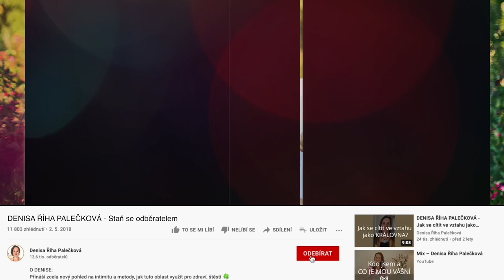DENISA ŘÍHA PALEČKOVÁ - Jak na emoce, aby neničily vztah?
3měsíční cesta pro ženy, jak být v hlubokém kontaktu a souladu se sebou sama (obsahuje také téma láskyplného sebepřijetí svých pocitů, těla a maminky)

OBSAH VIDEA stručně:

👉 Co udělat s mužem, aby víc naslouchal? Jak upoutat jeho pozornost? Jak to udělat, aby se necítil zraňovaný tím, co mu říkáme a o čem ho informujeme?

👉 Jak to udělat, aby neodcházel ze situace, v které je emoční náboj? Jak to udělat, aby nás nezačal obviňovat a útočit na nás?

Když jsme ve stresu, jdeme do opačné polarity. ☯️

1️⃣ To znamená, že když je žena 👩 ve stresu, tak se začne chovat víc jako chlap. Sahá po strategiích: „Tak já to zvládnu! Udělám to sama! Jdu do boje!“ Uzavře se a jde do racionality. Je více v jangové energii. Na to muž reaguje bojem a jde s ženou bojovat, nebo odchází, protože ženě nechce ublížit.

2️⃣ Když je ve stresu muž 👨 , tak se víc probouzí jeho ženská stránka. To znamená, že začne být víc emotivní. Začne víc brblat, mluvit a mít spoustu emocí.

👉 Jak může žena takovou situaci zlepšit?

Klíč leží v tom, méně používat slova a více zapojit tělo. Jít do uvolnění. 💃

👩 Když se začneme pozorovat v těchto situacích, tak často zjistíme, že máme zatnutou čelist, sevřenou hruď, břicho, a i zbytek našeho těla je v napětí.

👉 Jak reaguje muž, když se žena v sobě uvolní?

Muž najednou reaguje úplně jiným způsobem. Jeho tělo má automaticky chuť, jít k ženě blíž a podpořit jí. To přijde ve chvíli, kdy si žena dovolí prožít a ukázat hloubku svých emocí.

✳️ Což není vždy jednoduché. Často je to potřeba natrénovat, tak jako uvolnění. To vše trénujeme na ŽENSKÉ CESTĚ, kde provázím ženy k jejich lásce. Lásce k životu, lásce k sobě a k prožitku lásky s druhými ➡️